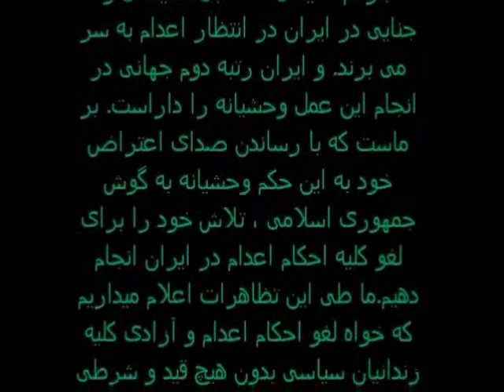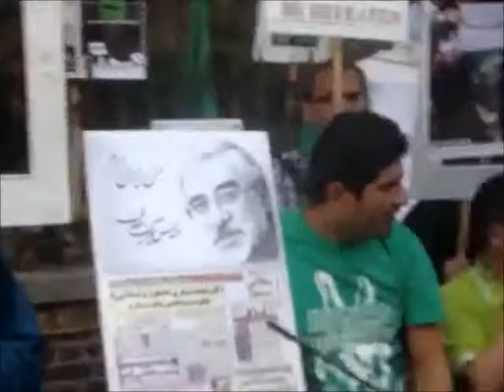STOP EXECUTION IN IRAN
9/10/11 Stop Execution in Iran London Green Movement -Green Wave Voice